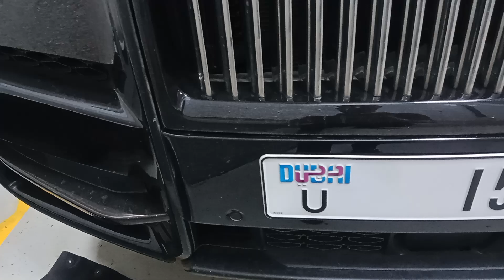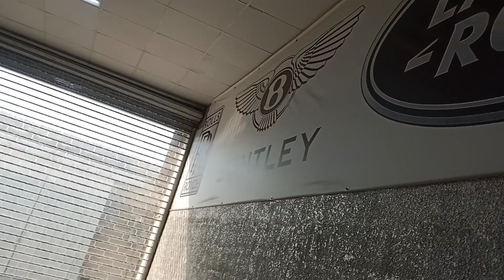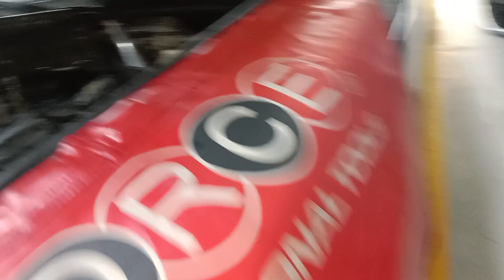Luxury Car Mechanic Working Dubai UAE Lembrogini Car Rolls Royce Car Mechanic Working Dubai UAE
Luxury car Mechanic Working Dubai UAE
Lembrogini Car Mechanic Working Dubai
Rolls Royce Car Mechanic Working Dubai UAE 🤩

All locations friend comment me